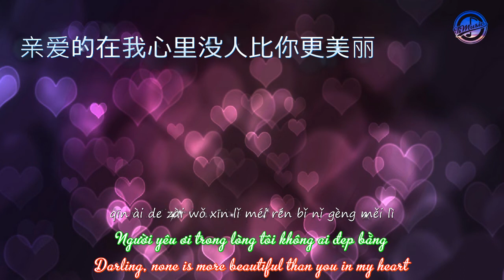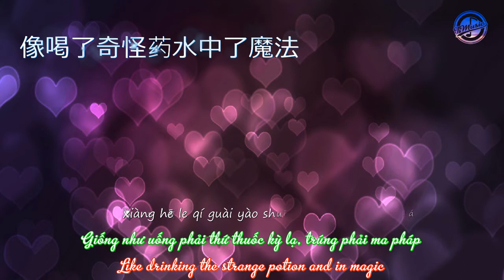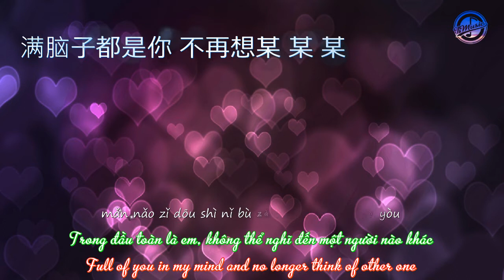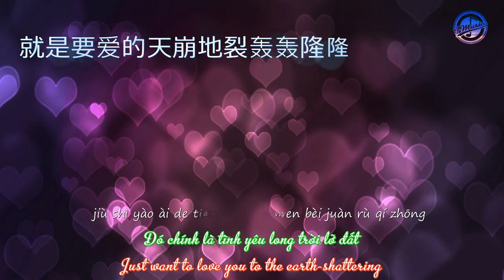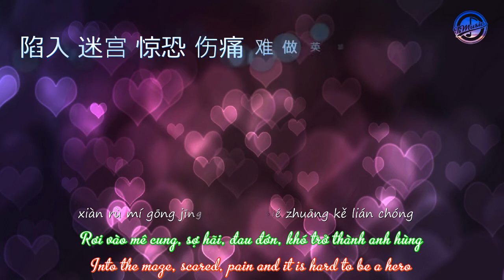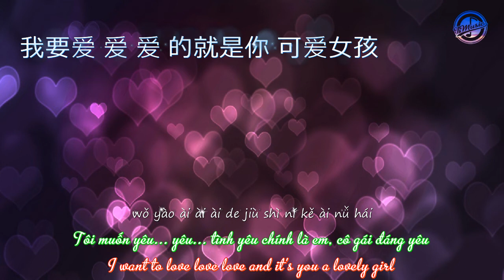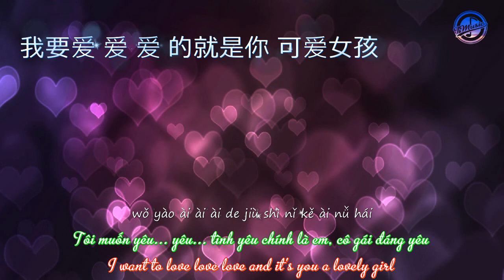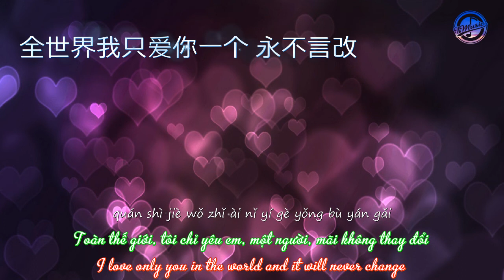《我爱的就是你》 - Người Anh Yêu Chính Là Em - The One I Love Is You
《我爱的就是你》 | Người Tôi Yêu Chính Là Em  - Lưu Giai | The One I Love Is You | wǒ ài de jiù shì nǐ | wo ai de jiu shi ni | PinYin + VietSub + EngSub | trungthao379 - T-Music